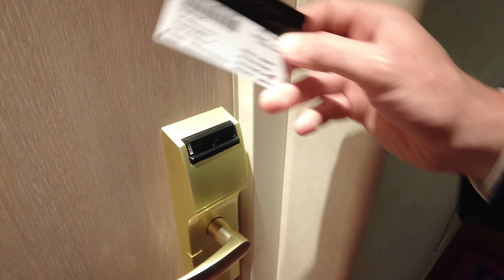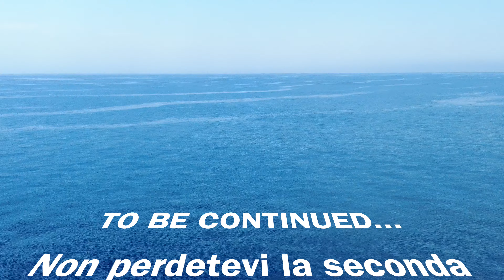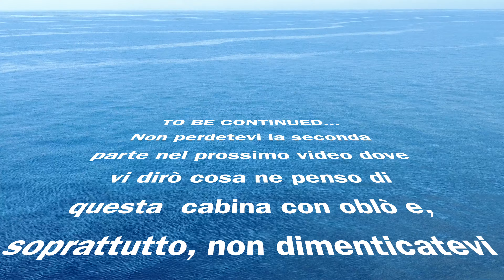MSC OPERA - CABINA CON OBLO'... QUELLO CHE TUTTI DOVREBBERO SAPERE PRIMA DI...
Vi dirò tutto...